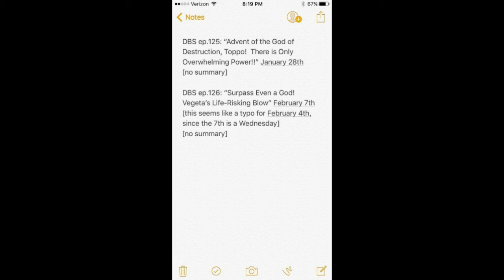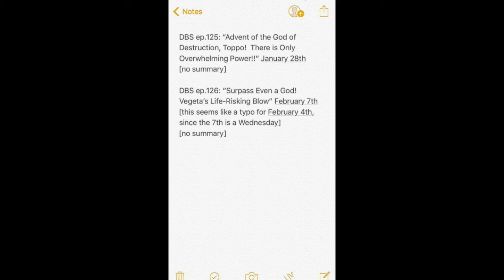VEGETA SURPASSING GODS?? Episode 123-126 SPOILERS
HERMS98 on twitter for translations